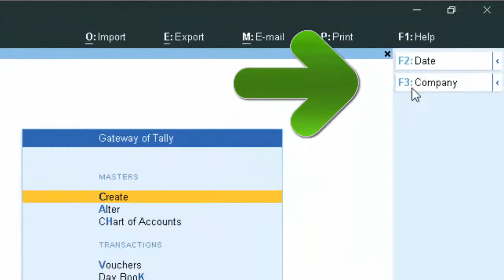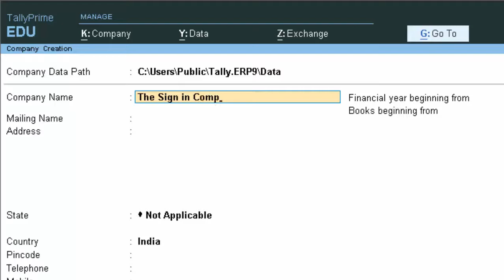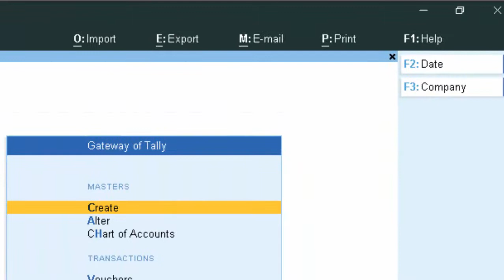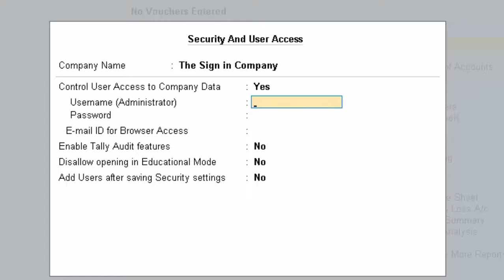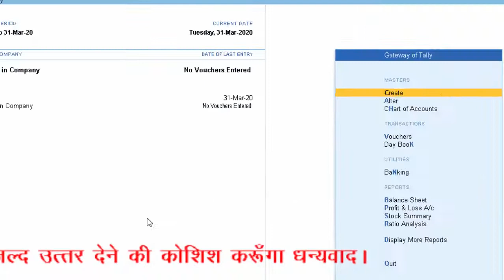How to protect your company with password in Tally prime in Hindi and english